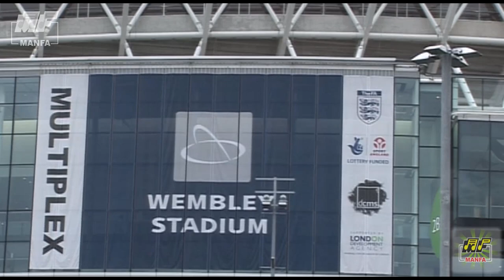Ghovak Soddtam - Ben Evangelisto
Name of the Song: GHOVAK SODDTAM
Singer & Lyrics: BEN EVANGELISTO
Recorded At: MAGIC TOUCH STUDIO, MARGAO – GOA.
Recordist: CHRIS CORREIA
Cinematography By: TIMO
Edited By: DEVIDAS BHAT
Post Production At: MANFA STUDIO, MARGAO - GOA
Re-mastered at: MANFA’S RECORDING STUDIO, MARGAO – GOA.
Produced By: FABIAN G. DA COSTA

This Song was released in August. 2007 on Video C.D. in Ben Evangelisto’s Video Album "BEN’S TOP HITS"

Copyrights of this Song are with MANFA MOVIES, due permissions are taken from MANFA MOVIES to upload this Comedy on You Tube.